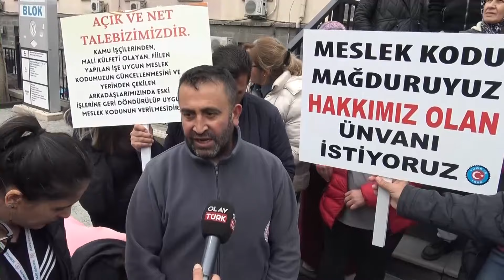Sağlık çalışanlarından kadro tepkisi!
2018 tarihinde taşeron alt şirketlerden 696 sayılı KHK ile sürekli işçi kadrosuna geçen sağlık çalışanları kadroya geçmelerinin ardından yetenek ve becerileri doğrultusunda farklı kadrolarda görev yapıyorlardı ancak son dönemde yeniden taşeron şirkette yaptıkları göreve dönmeleri isteniyor. Bu nedenle sağlık çalışanları Türkiye Sağlık İş Şubesi öncülüğünde basın açıklaması yaptı. Türk-İş Kayseri Temsilcisi İdris Güven’in de destek verdiği basın açıklamasında konuşan Türkiye Sağlık İş Şube Başkanı Soner Salcanlıer, kazanılmış hakların ellerinden alınmaya çalışıldığını ifade etti.

Kayseri ve dünyadan haberler, ios ve android uygulamasını indir anında cebinize gelsin.